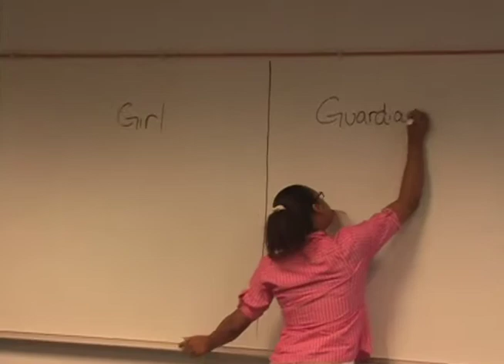Expectations by Tiyana Brown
Reality, as close as we can portray it